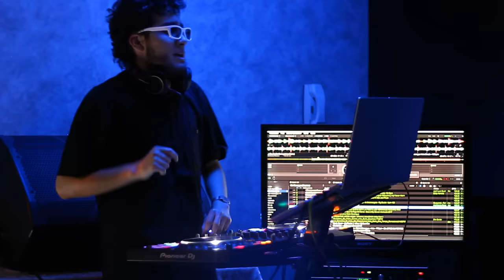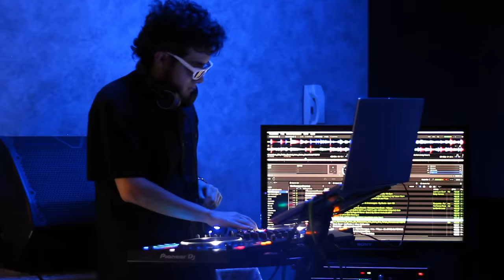MIX - MERENGUE | BAILABLES Y CLASICOS By DJ BUCLE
LLevate de este adicitvo ritmo con 30 minutos de los mejores temas que ha presentado el Merengue en todos los tiempos .
Juan Luis Guerra,Oro Solido,Mala Fe,Olga Tañon,Eddy Herrera,Proyecto uno y muchos mas.
Para contacarte conmigo  solo es necesario escribirme en los comentarios o a su vez a el siguiente numero